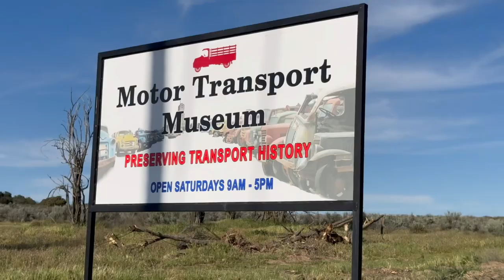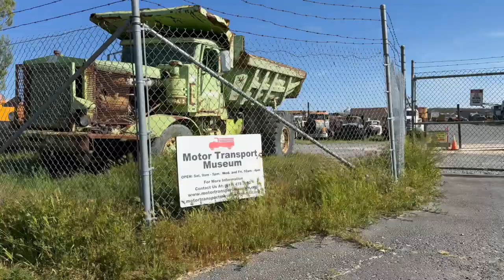Motor Transport Museum in California • a quick look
Just a quick look at Motor Transport Museum in Campo, California! Such a neat place! If you’re into old cars or even if you just like travel to the past, then you will enjoy this quick little video! Hoping we can return for a proper visit to this wonderful place!